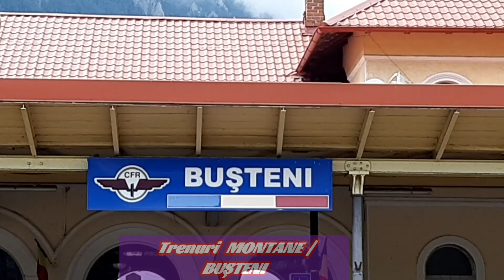BUSTENI / Trenuri Montane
Bine ne-am regasit la un nou video cu tematica feroviara, si anume p3 din sesiunea de filmari cu bunii mei prieteni (printre care draguta Anka, caruia ii multumesc ptr acceptul dat in a ne aventura inca odata printre caile ferate montane). Si nu degeaba am folosit acest cuvant , ptr ca ne aflam din nou la Busteni, unde ne vom bucura nu doar de trenuri , ci si de imagini montane.
Daca sunteti alaturi de noi, va multumesc mult si va doresc vizionare placuta
00:01  Intro
00:28  IR 1645 Bucuresti Nord - Targu Mures
01:13  R 3026 Brasov - Bucuresti Nord
01:52  Moment de relaxare
02:55  Tren de marfa
03:38  R 11034 Brasov - Bucuresti Nord
04:25  R 11033 Bucuresti Nord - Brasov
04:57  IR 1636 Brasov - Bucuresti Nord
06:07  ???